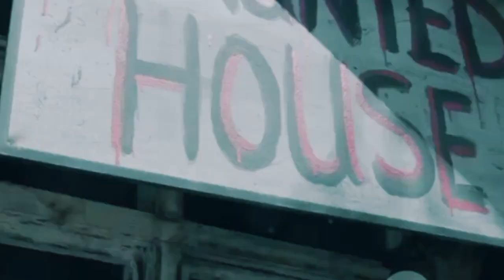अधेरी रात का साया | रात का रहस्य | Horror Night | Scary Video 🎃🎃